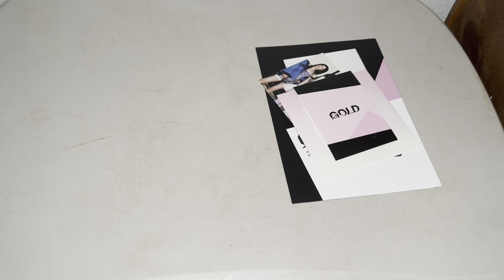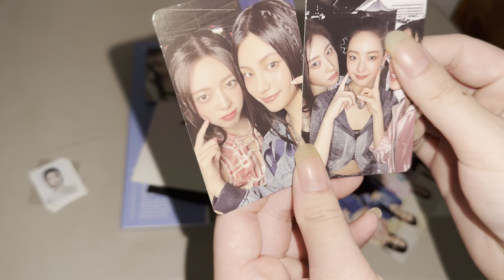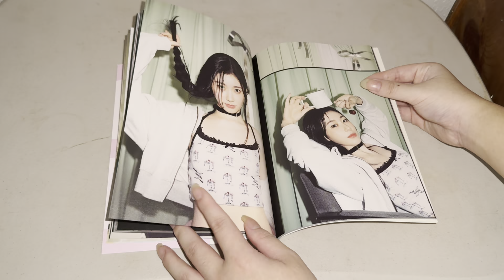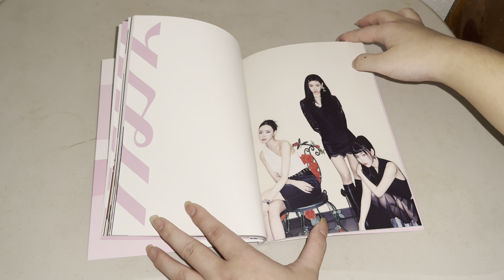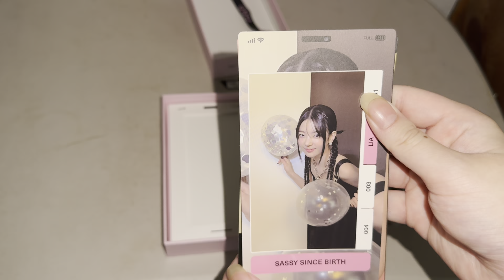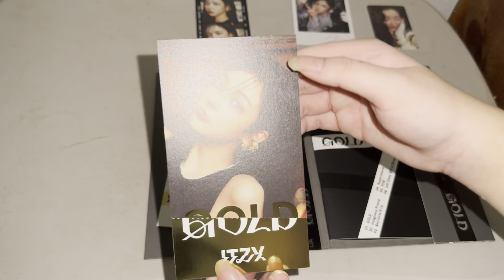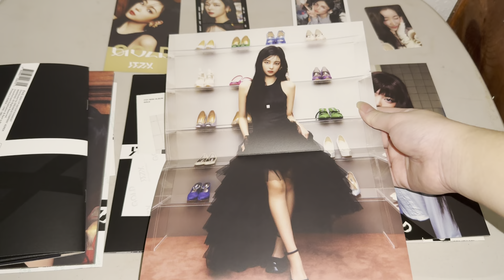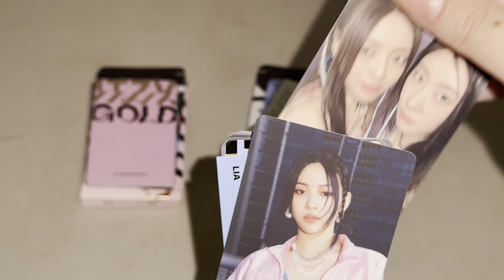Itzy 9th Mini Album Gold Unboxing (Standard, Phone Box, Digipack, Nemo Ver)